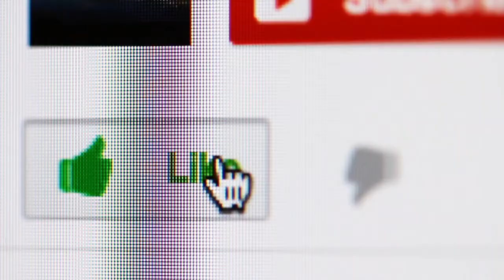part 1 The open door by Margaret Oliphant (Audiobook)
No chills yet in this part but watch this anyway because if you don't when I release the next one you won't know what going on. This story is in the public domain so don't freak out. I hope you enjoy this week's episode even though it is not the usual fare.

Credits:

Videos

Greinton House-a Scottish manse in Somerset by Robert Cutts - CC BY-SA 2.0 - The words "Greinton House in Somerset, England." are added and then the picture is put in front of a video.

Eton College front 4.jpg by Evka W - CC BY-SA 4.0 - Put into a collage, then the words "Eton College" are added and then the picture is put in front of a video.

Fettes College south front, Ednburgh.JPG by Kim Traynor - CC BY-SA 3.0 - Put into a collage, then the words "Fettes College are added, and the then the picture is put in front of a video.

Stormey Beach at Nairn on Moray Firth by Brian Plunkett

Ravine below St Mary's Kirkyard by Jim Barton - CC BY-SA 2.0 - The words " Ravine below St Mary's Kirkyard" are added and then the picture is put in front of a video.

Music